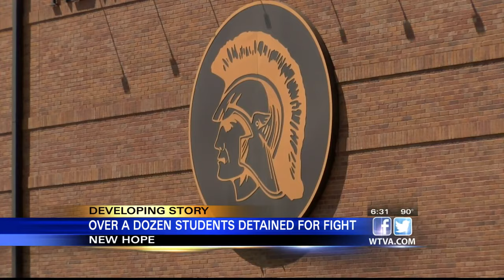Several New Hope students detained after fight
Deputies detained at least a dozen students after a fight broke out Friday morning at New Hope High School.